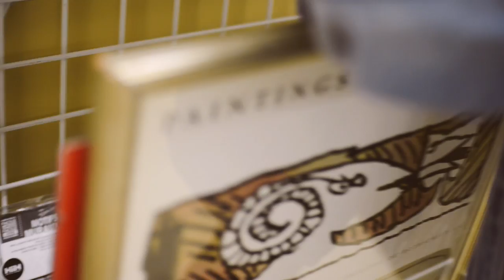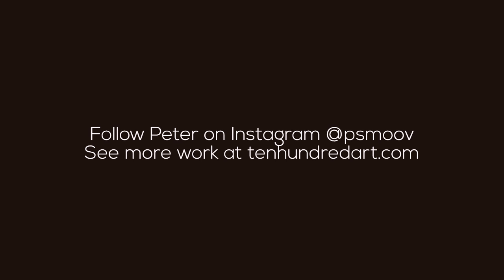Ten Hundred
A documentary project following artist, producer, painter Peter Robinson (aka P Smoov, aka Ten Hundred) as he walks us through the world behind his paintings and his creative process.